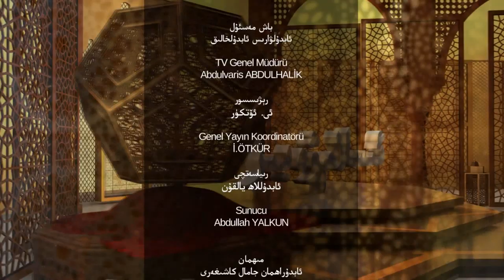ئىسلام ۋە بىز 12- سان، خاتىرجەم ھاياتقا ئېرىشىشنىڭ شەرتى نېمە؟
قەدىرلىك كۆرۈرمەنلىرىمىز ھەر ھەپتە پەيشەنبە كۈنى نەق مەيداندىن تارقىتىلىۋاتقان "ئىسلام ۋە بىز" پروگراممىمىزنىڭ بۇ سانىدا ئۇستاز ئابدۇراھمان جامال كاشىغەرى بىلەن: '' خاتىرجەم ھاياتقا ئېرىشىشنىڭ شەرتى نېمە؟" ماۋزۇسى ئەتراپىدا توختالدۇق.

1. بىز مۇسۇلمان بولساقمۇ نېمە ئۈچۈن خاتىرجەم ھاياتقا ئىگە بولالمىدۇق؟
2. ئەر- ئاياللار مەسئۇلىيەتتە باراۋەرمۇ؟
3. ئىككى تەرەپ ئوخشاش ساۋابقا ئېرىشەلەمدۇ؟
4. گۈزەل ھاياتنىڭ تارازىسى نېمە؟
5. ياخشى ئىش-ھەرىكەت قايسى دائىرىلەرنى ئۆز ئىچىگە ئالىدۇ؟
6. ياخشى ھايات دېگەن نېمىلەرنى ئۆز ئىچىگە ئالىدۇ؟
دىققەت بەرگەيسىلەر.